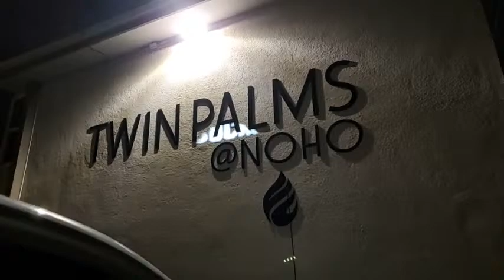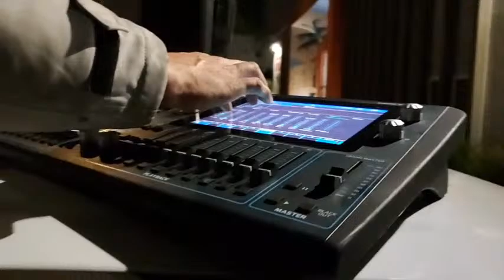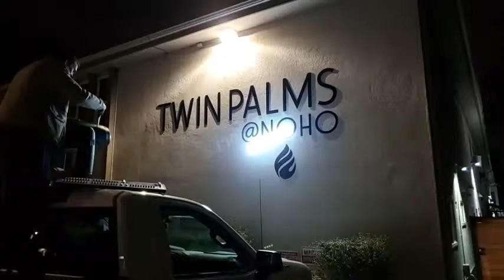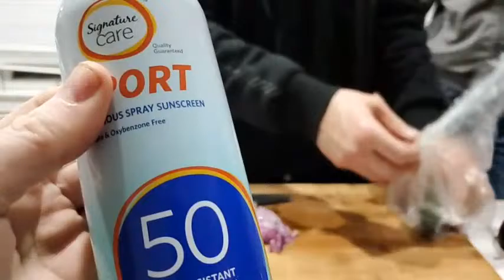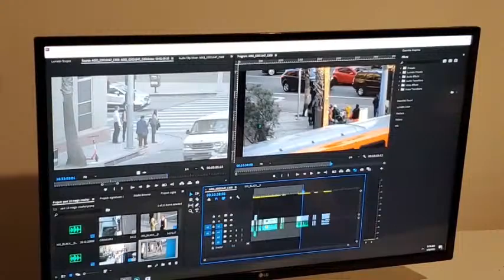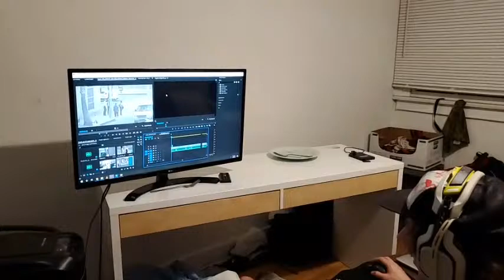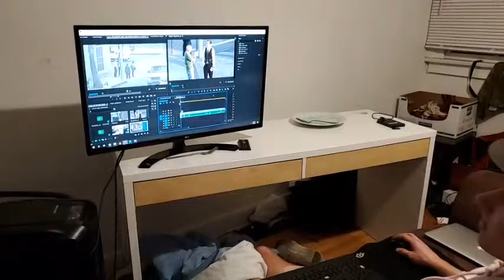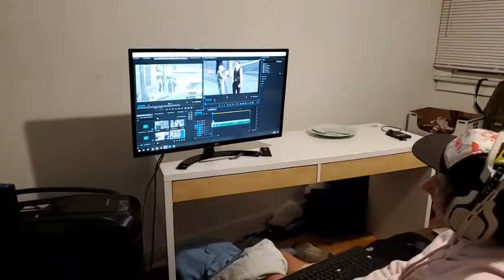Reckless Ben Scientology Ep.10 Behind Scenes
$20 I'm Rich Bitch!
$50 In My House!

I'm a Comedian and Visual Artist. Join my Adventures!